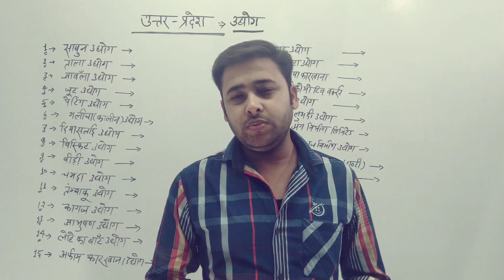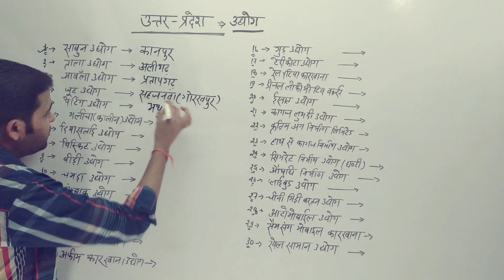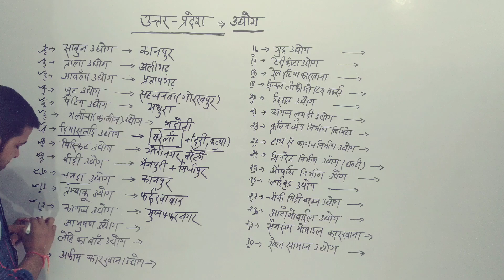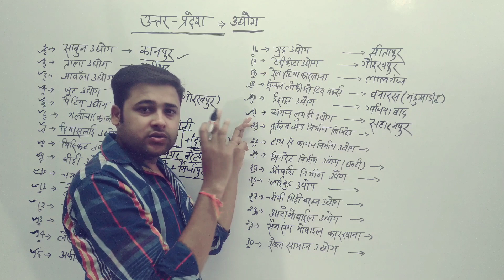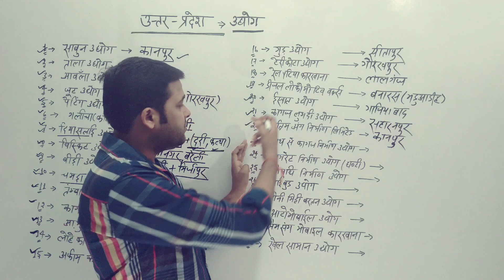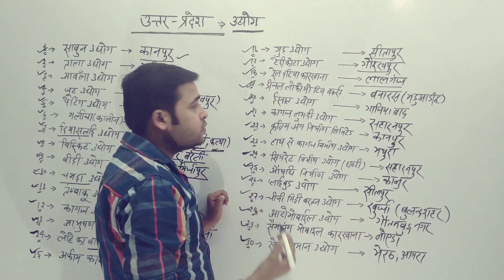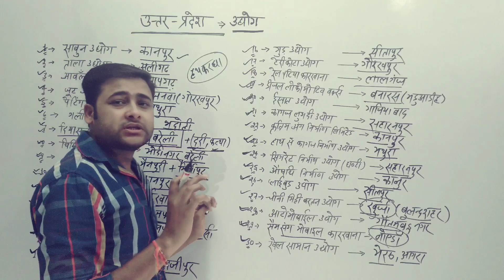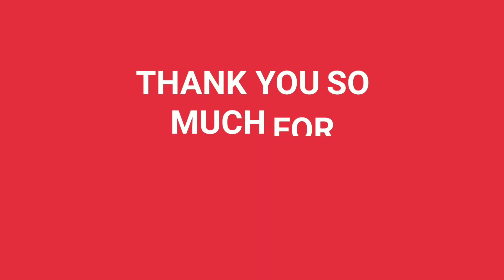Uttar Pradesh ke Pramukh Udhyog for UPTET and all exam ... Lecture-4 उत्तर प्रदेश के प्रमुख उद्योग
उत्तर प्रदेश के प्रमुख उद्योग
Uttar Pradesh ke mahtvapund udhoyog
Up special for tet